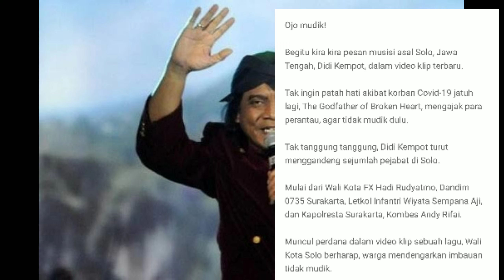Artis Dangdut Didi Kempot Tutup Usia || Berita Terkini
Berita terkini
Artis Dangdut Didi Kempot meninggal dunia

Kabar duka kembali menyelimuti seluruh masyarakat Indonesia, khusus nya pecinta dangdut tanah air.
Artis pendangdut ternama Didi kempot menghembuskan nafas terakhirnya pagi hari ini, Selasa 5 mei 2020 di RS Kasi Ibu Solo.
Kabar penyebab meninggalnya juga belum diketahui pasti
Semoga Almarhum diampuni dosa2 nya dan diterima oleh Allah SWT.
Selamat jalan Didi kempot...
Pelantun lagu jawa terbaik